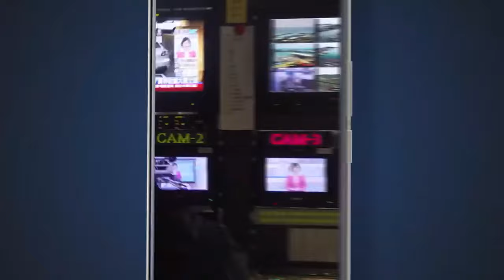陸殲-35A戰機首次亮相 珠海航展飛行表演｜TVBS新聞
中國大陸最新一代隱形戰機"殲-35A"，今天(11/12)在珠海航展上首次公開亮相並進行飛行表演，讓全球軍事迷大飽眼福。另外TVBS特派記者深入海外展區，看到來自全世界各地的買家，洽談非常熱絡，沙烏地阿拉伯的國防部參謀總長甚至親臨現場，顯示珠海航展的重要性。